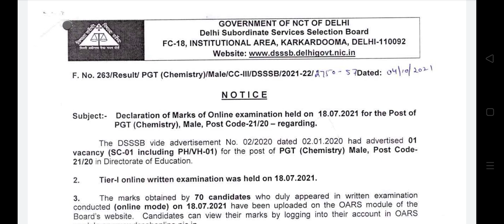DSSSB PGT Chemistry Male 21/20 Result 2021